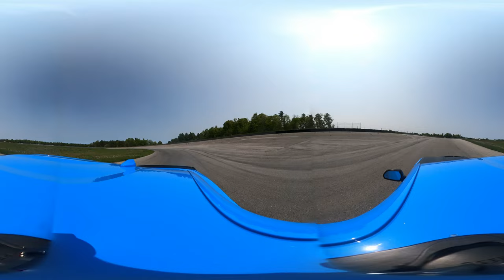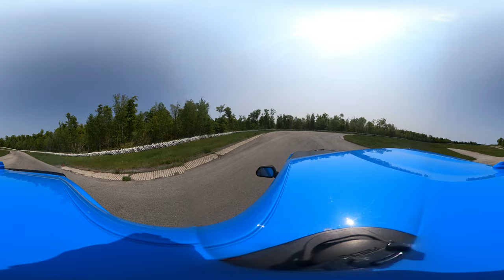Blue Camaro SS 1LE - 360 Footage @ 2023.5.22 Touge.ca Mosport DDT Track event GS020305